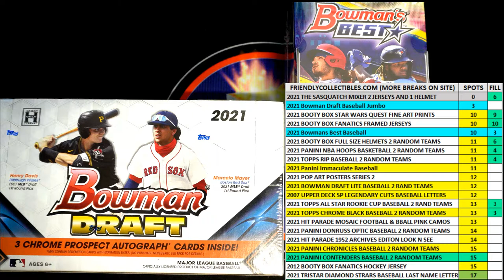FILL E for a 2 Team Spot in 2021 Bowman Draft Baseball Jumbo ID 21BOWDRJUMBO211